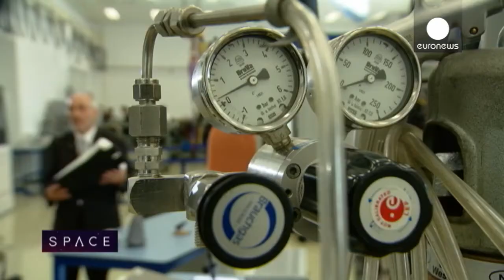ESA Euronews: IXV: O Desafio da Reentrada na Atmosfera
Subir até ao espaço é considerado normalmente o cerne da questão. Mas e o regresso à Terra? A reentrada na atmosfera é, na verdade, um dos maiores desafios da aventura espacial. Por isso, os europeus criaram uma nave chamada IXV que irá testar novas possibilidades precisamente no reencontro com o nosso planeta. É uma viagem única, até porque é impossível de recriar artificialmente a experiência. As aprendizagens têm sido feitas através de descidas efetivas. E é precisamente isso que a mais recente nave da Agência Espacial Europeia (ESA) vai fazer em novembro, como explica o coordenador de projeto, Giorgio Tumino: "O objetivo da missão do IXV é o de passar a controlar aquelas zonas cinzentas que desconhecemos acerca da reentrada atmosférica."